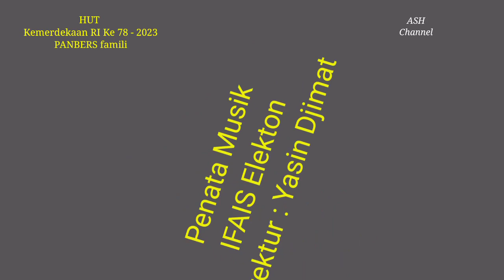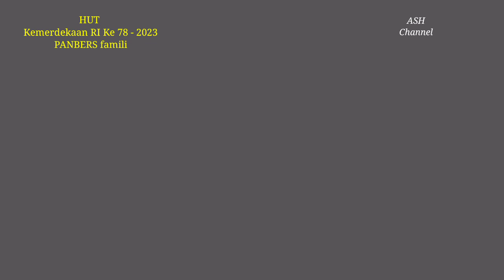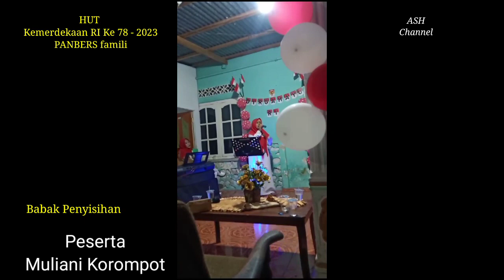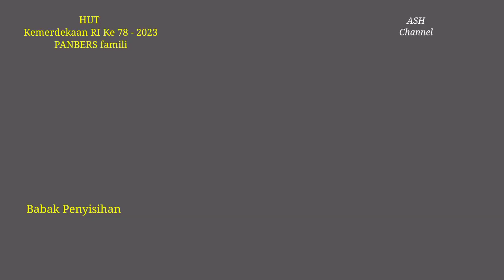HUT Kemerdekaan RI Ke 78 Artis Buol Akhirnya gugur akibat emosi